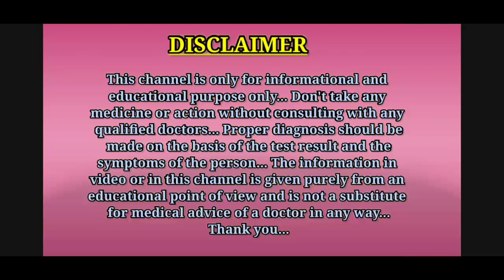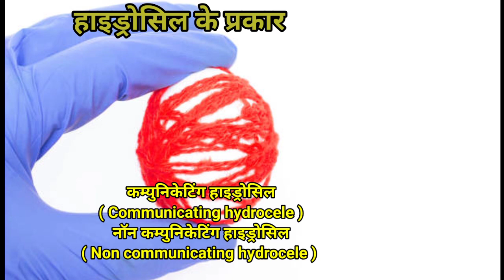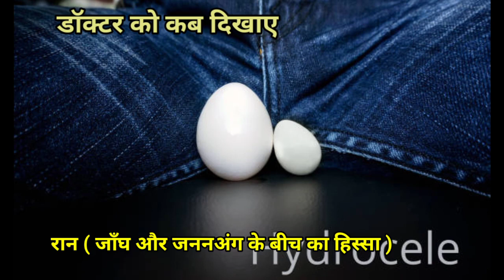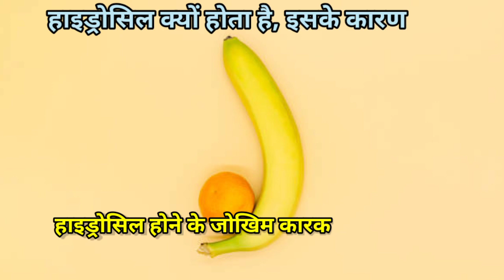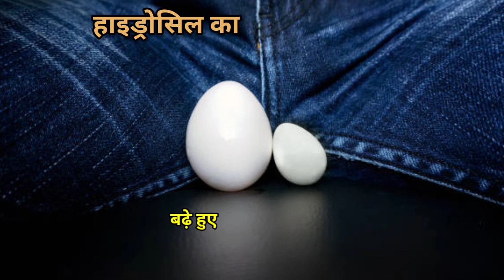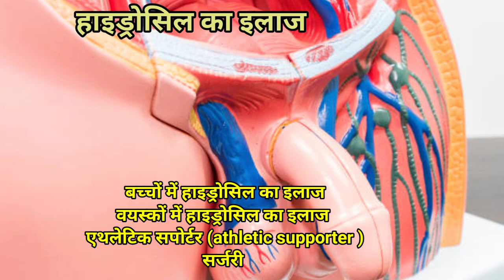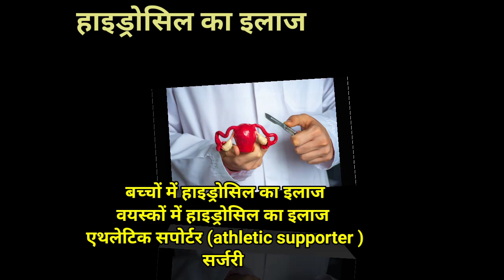हाइड्रोसील क्यों और कैसे होता है, लक्षण, कारण और इलाज || Hydrocele in Hindi || MedHealth Support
Hello guys, is video me aapko hydrocele ke bare me jankari di gayi hai.
Thanks.

1.hydrocele in Hindi
2.hydrocele treatment in Hindi
3.hydrocele symptoms in Hindi
4.hydrocele symptoms and treatment in Hindi
5.hydrocele ke lakshan aur upchar
6.hydrocele ke lakshan
7.hydrocele kya hota hai
8.hydrocele hone ke karan
9.hydrocele ka ilaj
10.hydrocele hone ke kya karan hai
11.hydrocele ke lakshan aur karan
12.hydrocele kyu hota hai
13.hydrocele kaise hota hai
14.hydrocele kyun hota hai
15.हाइड्रोसील क्या होता है
16.हाइड्रोसील का इलाज

Thanks...❤️